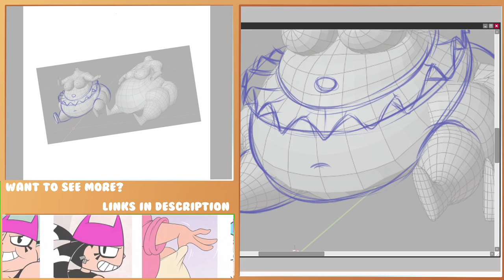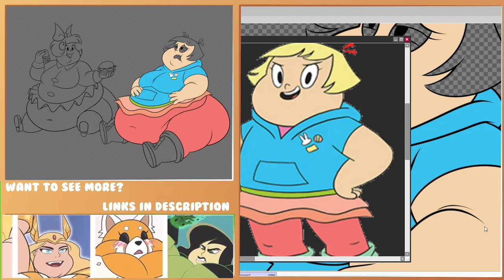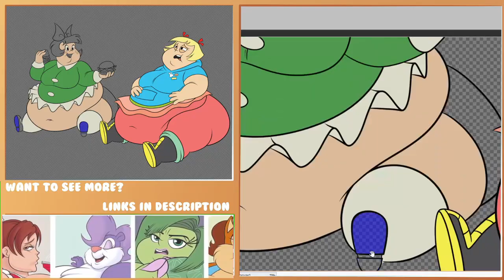Speed/Draw: Lotta Lottas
A commission of both Lottas.